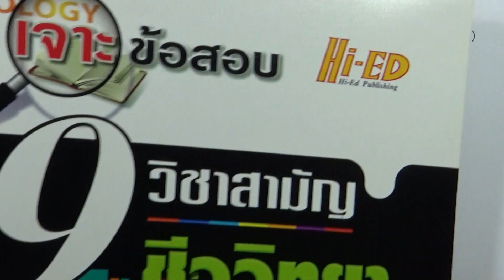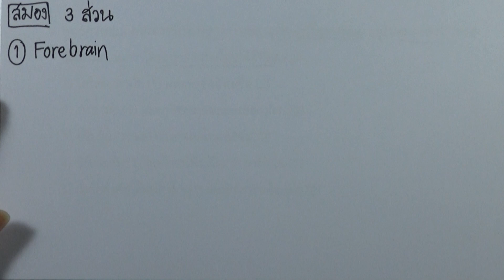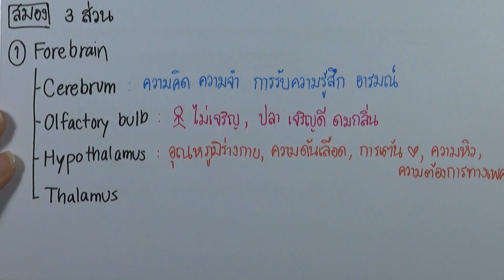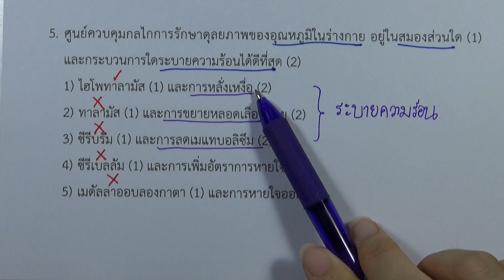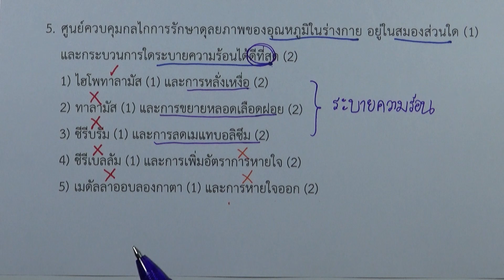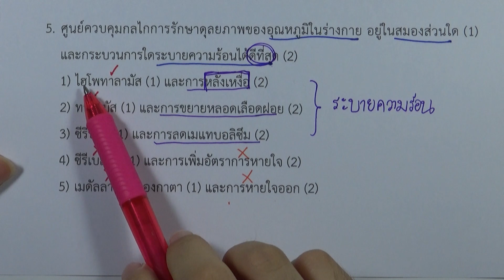โจทย์ชีววิทยา ม.ปลาย 600 : ข้อ ชุด 1 ข้อ 5